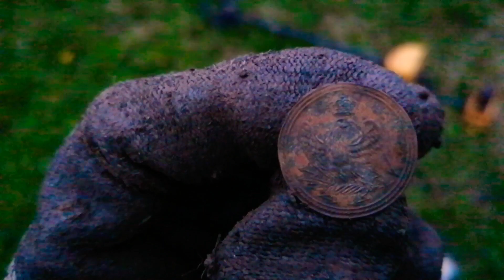Sondeln mit Sondelluke / Wunderschöner Knopf auf dem Napoleon Schlachtfeld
Hey Leute,

hier mein #005 Video. Ich hoffe es gefällt euch !
Ich freue mich wie ein Schnitzel!

Alle Sondelgänge sind offiziell genehmigt